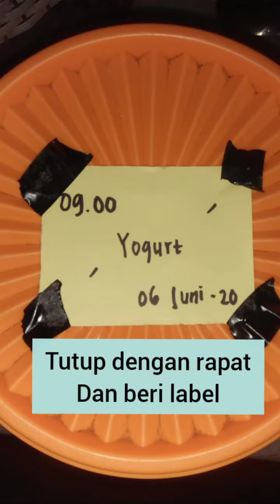Pembuatan yoghurt Nuke Alfiraizy 2018 STIKes Mitra Keluarga